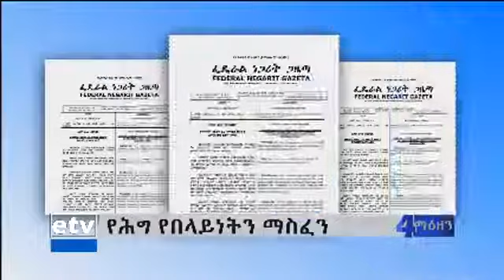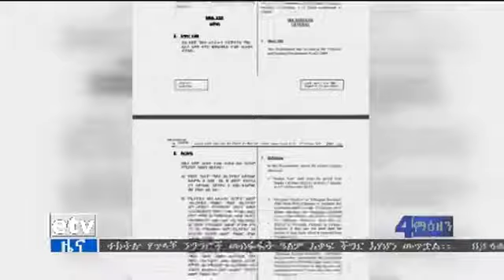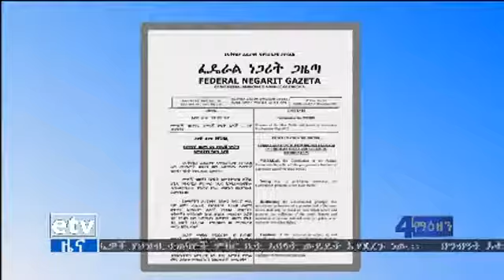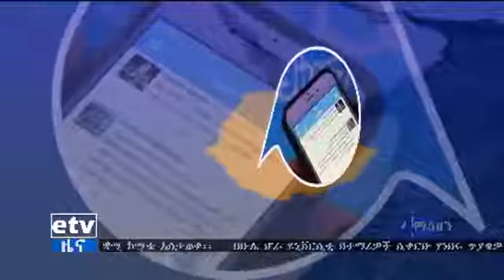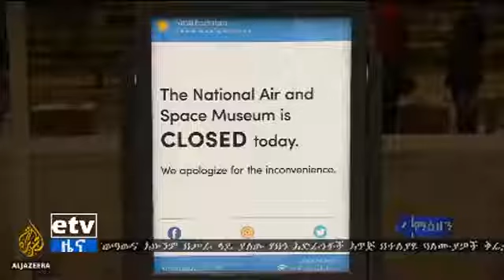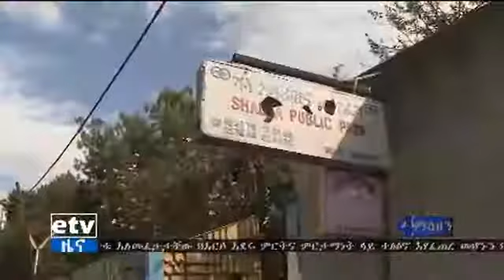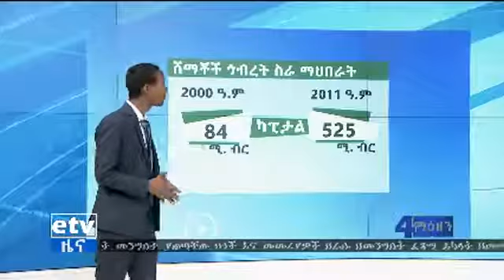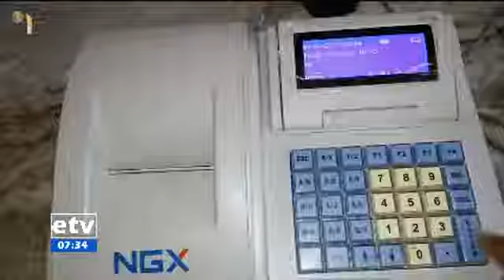Ethiopia የዕለቱ ዜናዎችን